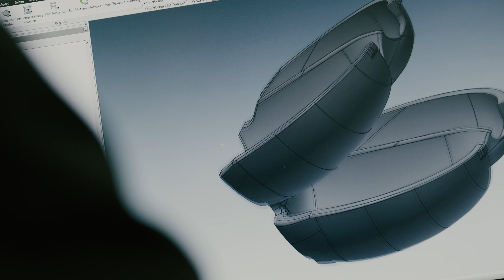Das ist Grimsel Hydro, Technologiezentrum Wasserkraft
Im Technologiezentrum Grimsel Hydro bündelt die Kraftwerke Oberhasli AG ihre Fachkompetenzen aus rund hundert Jahren Erfahrung mit Wasserkraft. Grimsel Hydro revidiert Kraftwerkskomponenten und übernimmt das Engineering und die Entwicklung ganzer Anlagen oder einzelner Komponenten für andere Kraftwerksbetreiber im In- und Ausland. Die Fachstelle Ökologie der Grimsel Hydro verfügt über langjährige Praxiserfahrung und bietet kompetente ökologische Beratung und Begleitung an – beispielsweise bei Renaturierungen oder Neukonzessionierungen.